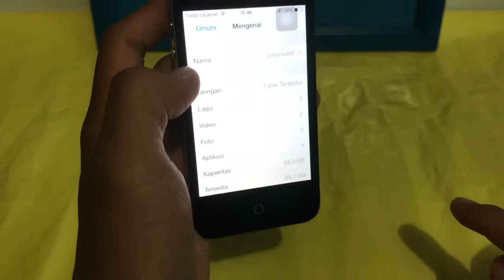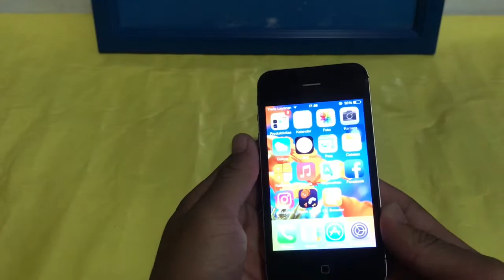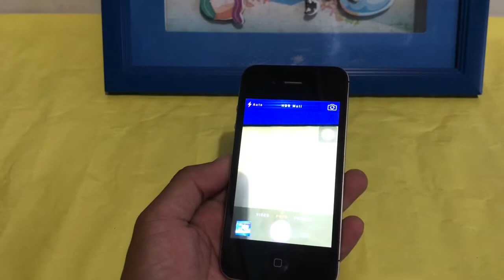Iphone 4 seharga 100 ribuan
nemu iphone dengan 100 ribuan aja nih cuy, kondisinya masih mulus , lensa kamera juga ok. tonton sampai selesai ya